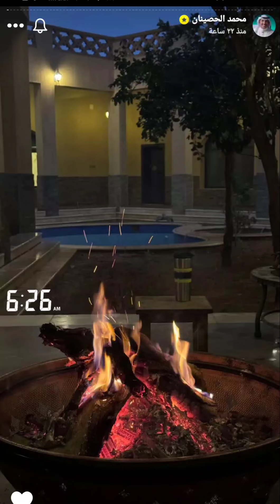رحلة السعودية 🇸🇦 | زيارة منتزه الغاط الوطني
رحلة
زيارة منتزه الغاط الوطني في
. مشاهدة مباراة فريق النصر و التعاون